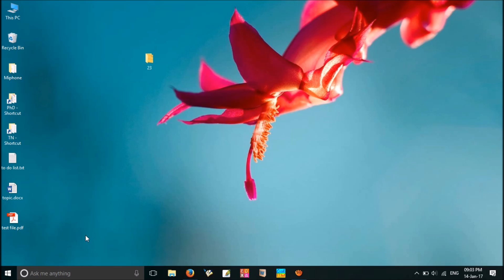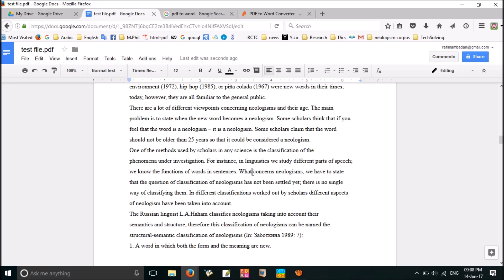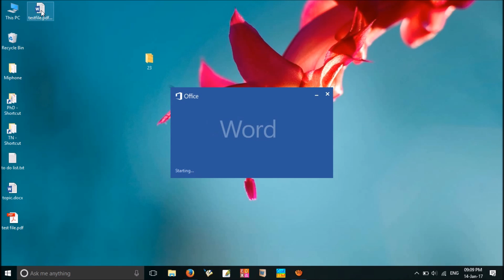How to Convert PDF to Word [Safe & No Third Party Websites]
This video shows you how to convert a PDF file to word document. Without uploading to third party websites. Sometimes you may have very confidential PDF files, required to convert into editable documents such as MS word. Considering the confidentiality of the document, it is not safe and secure to upload the file to unknown websites or other online platforms.
The best option to convert such PDF files to Word document is to use Google Drive.
This video shows you how to convert a PDF file to Word document safely with Google Drive.